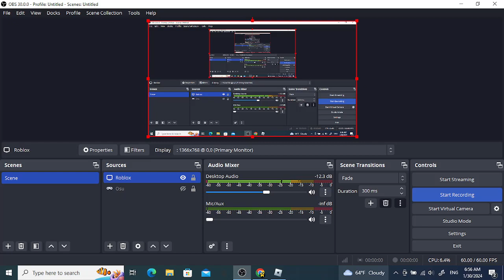Just chillin' on rosu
man I suck lol